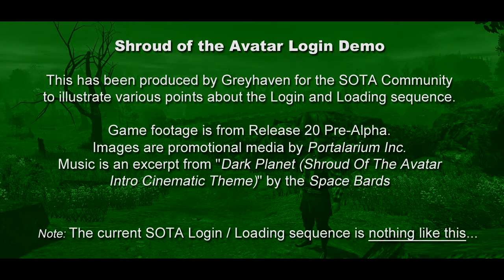Shroud of the Avatar Alternative Login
This demo has been produced by Greyhaven for the SOTA Community in order to illustrate various points about the current Login and Loading sequence. (The current Login is nothing like this).

Game footage is from the Release 20 Pre-Alpha version.

The still images are promotional media by Portalarium Inc.

The Music is an excerpt from "Dark Planet (Shroud Of The Avatar
 Intro Cinematic Theme)" by the Space Bards. You can visit them on Soundcloud where you can hear the full version and more SOTA music: